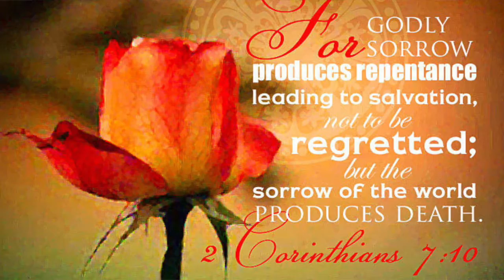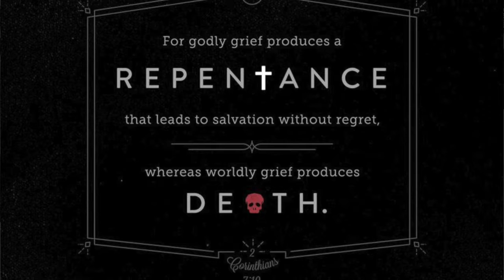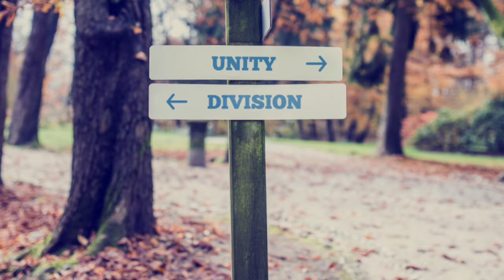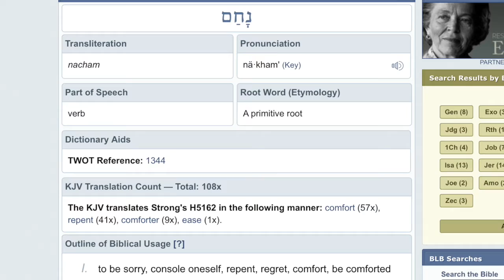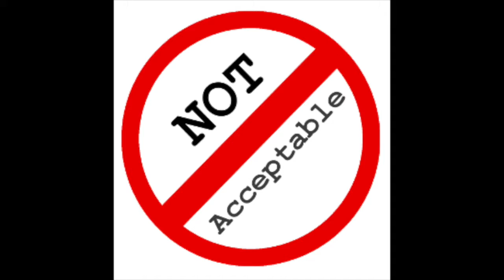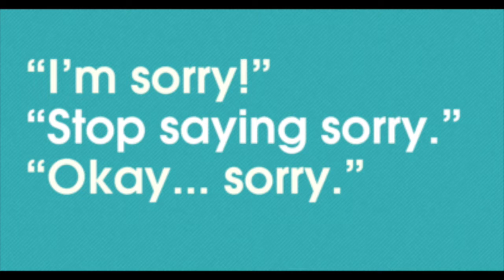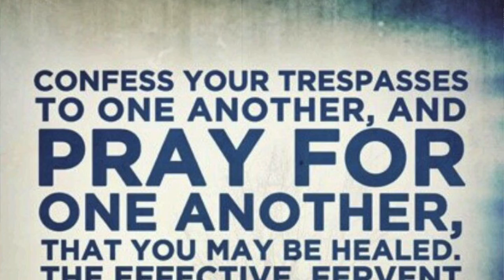So Sorry Not Sorry Part 1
Sermon about true repentance and contrition